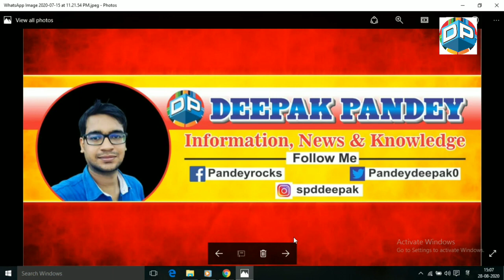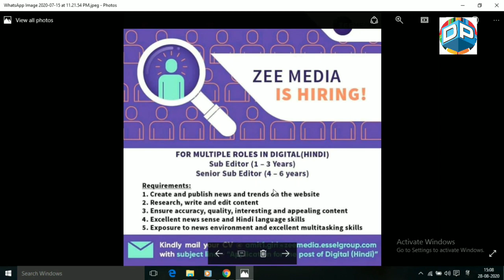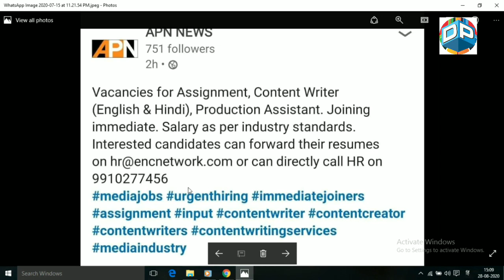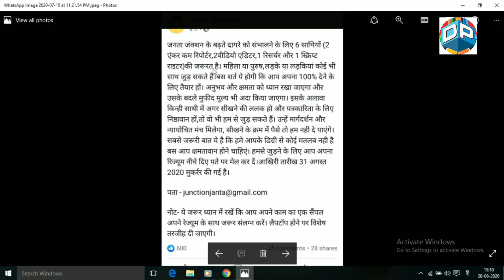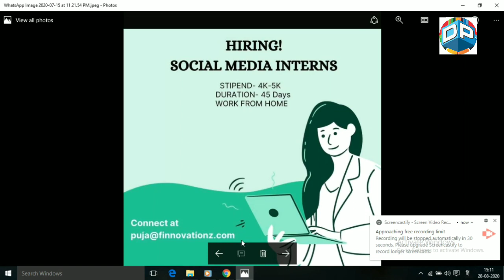फ्रेशर से लेकर अनुभवी तक मीडिया में नौकरी | Job in Media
मीडिया में नौकरी के लिए आप बताए गए न्यूज़ चैनल और मीडिया इंडस्ट्री में आवेदन कर सकते हैं और साथ ही आप हमारे टेलीग्राम चैनल से जरुर जुड़े ताकि आपको आगे भविष्य में भी आने वाली सभी नौकरियों की जानकारी मिल सके।

हमसे सोशल मीडिया प्लेटफॉर्म से भी जुड़ सकते हैं-

मीडिया और पत्रकारिता से जुड़ी अन्य वीडियो के लिंक

🎥पत्रकारिता क्या है और इसके कितने प्रकार होते है-

🎥मीडिया में नौकरी पाने के लिए -

🎥पत्रकारिता कोर्स के लिए कॉलेज लिस्ट